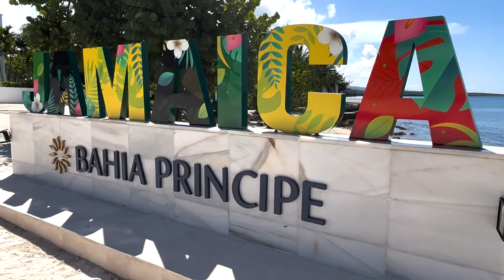This resort has 4.8 stars on google! | Bahia Principe Luxury Runaway Bay in Jamaica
Bahia Principe Luxury Runaway Bay is one of Jamaica's top-rated adult-only all-inclusive resorts. It's also one of the most affordable! So we knew we had to make a stop on our Ultimate Caribbean Honeymoon Tour. Here we're showing you around the resort and sharing our thoughts!

You can learn more about this resort in our article

// ABOUT US //
Dan and Michelle are travel writers and owners of HoneymoonAlways.com. We both left our corporate digital tech careers and sold our home in Austin Texas to live in Portugal to be able to work full time on our honeymoon travel website. Now, we're going on The Ultimate Caribbean Honeymoon Tour, visiting 10 islands, and 20+ resorts, to give you all the info you need to book your next getaway.

0:00 Overview
0:57 Beaches
1:58 Pools
2:36 Food
3:23 Conclusion